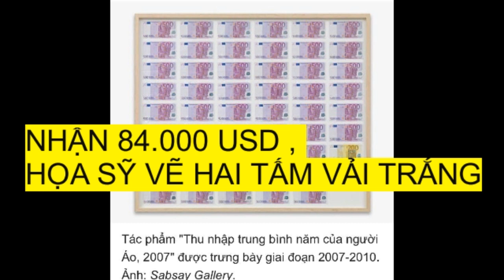NHẬN 84.000 USD , HỌA SỸ VẼ HAI TẤM VẢI TRẮNG